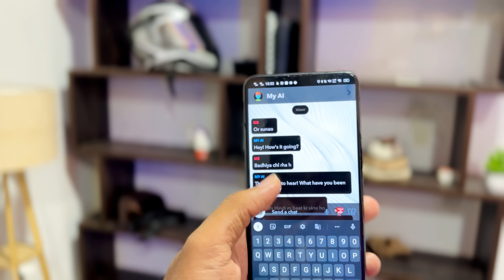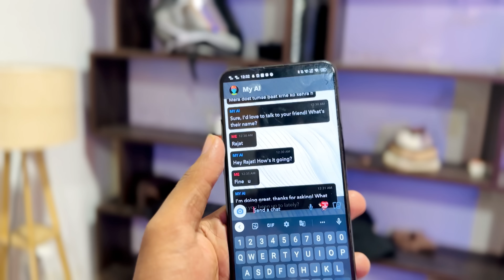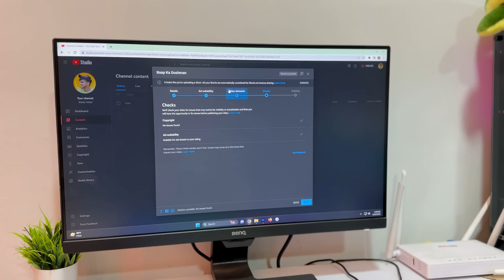Alex Ko New Phone Mil Gaya 😍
Alex Ka New Phone

Hii my name is bobby and i make vlogs!